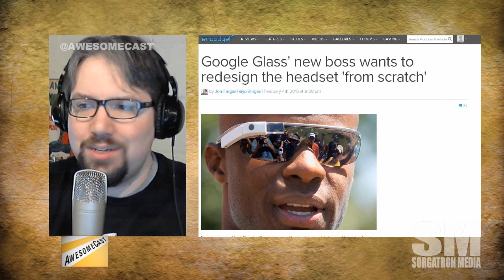Awesomcast Tech Sec: Google Glass To Be Redesigned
This OG Google Glass Explorer has some thoughts on the former Nest CEO's aim to refresh the device "from scratch"

What do you think of the possible Google Glass redesign?

Source: Google Glass' new boss wants to redesign the headset 'from scratch' - engadget